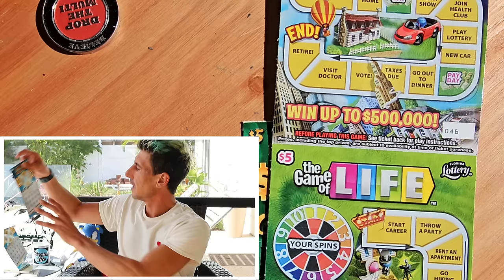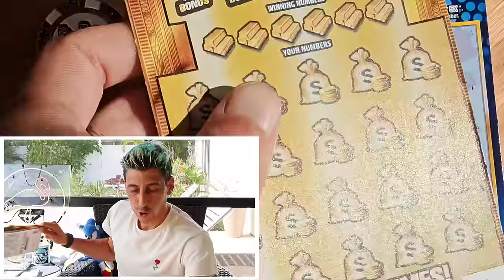💥THEY ALL FREAKIN WON!!💥🚀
Every Ticket Freakin Hit!!!
3 x $30 300X the Cash
2 x $20 Goldrush Limited
2 x $10 Mysteryultiplier
2 x $5 Game of Life
2 x $5 Holiday Winnings scratch off tickets from the florida lottery.